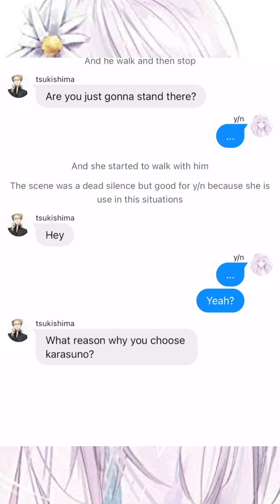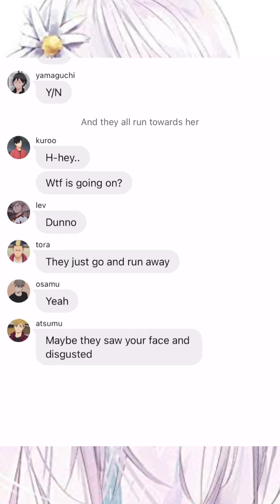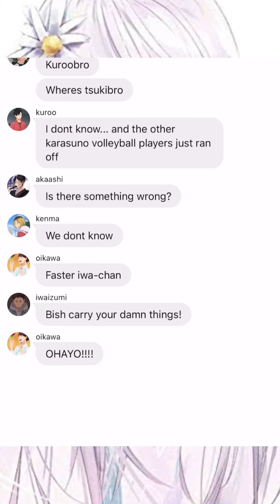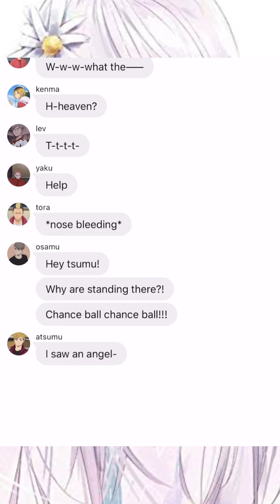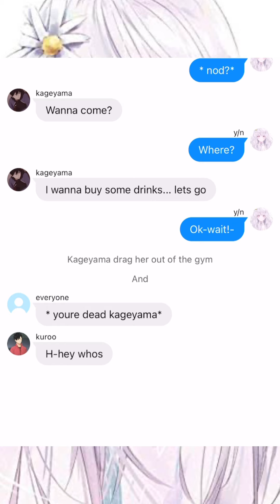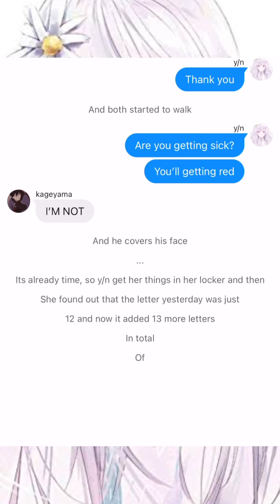Haikyuu// her secret admirers ep:4//haikyuu story//y/n’s harem